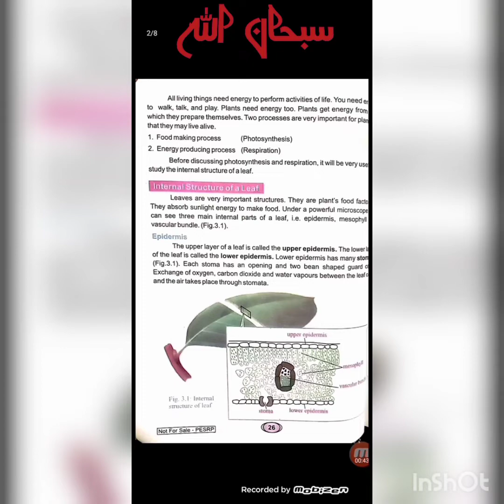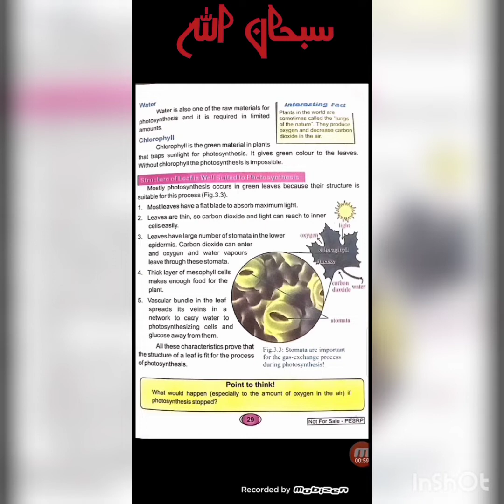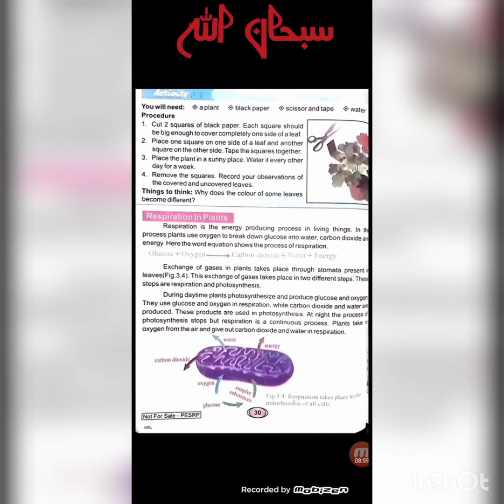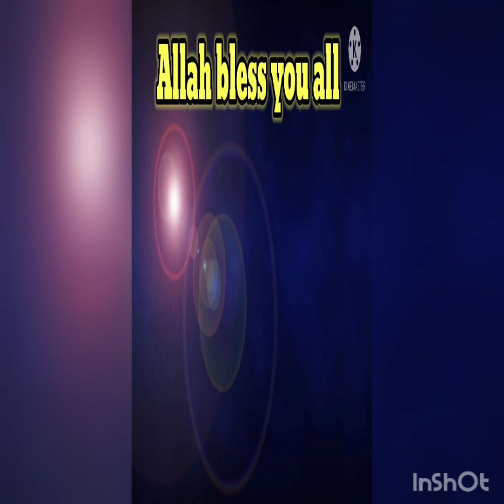Science| Class 6| Respiration in Plants| Chapter 3| Photosynthesis and Respiration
In this video, you can study about the process of respiration in plants. This is a topic of chapter 3, Photosynthesis and Respiration from the book of Science. Respiration is the energy producing process in living things. In this process, plants use oxygen to break down glucose into water, carbon dioxide and energy. Exchange of gases takes place through stomata present in leaves.